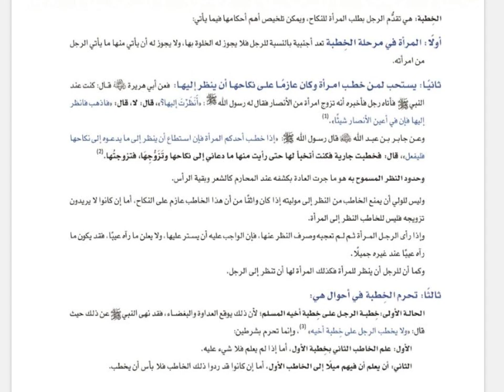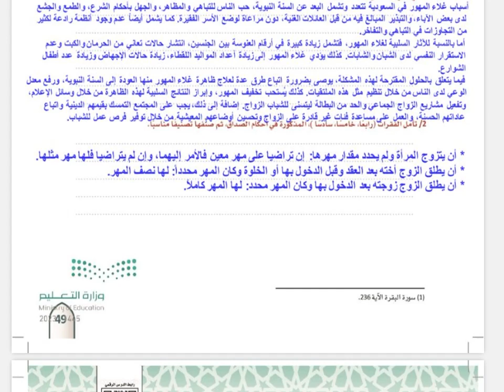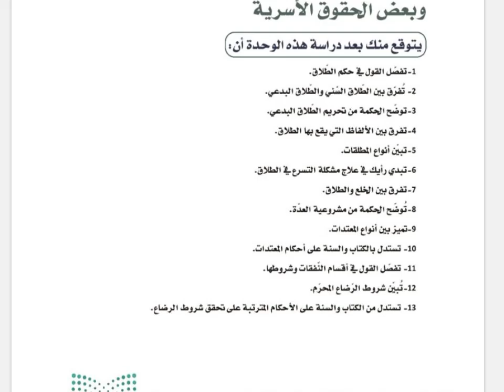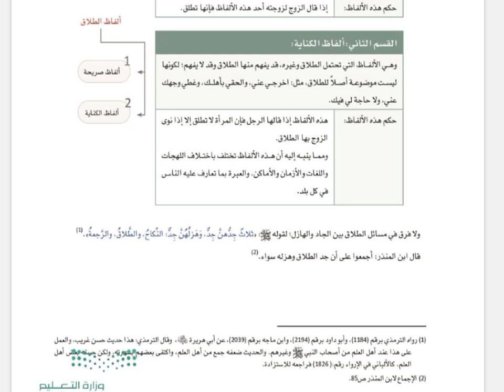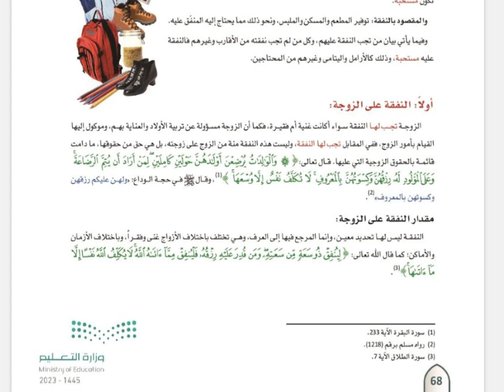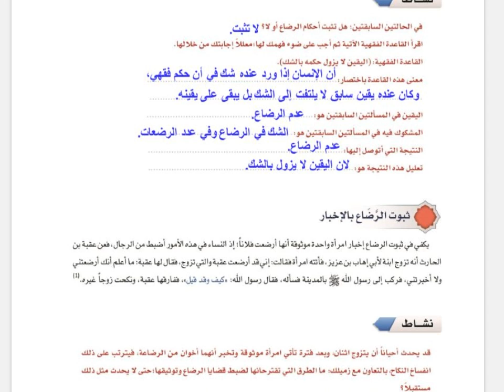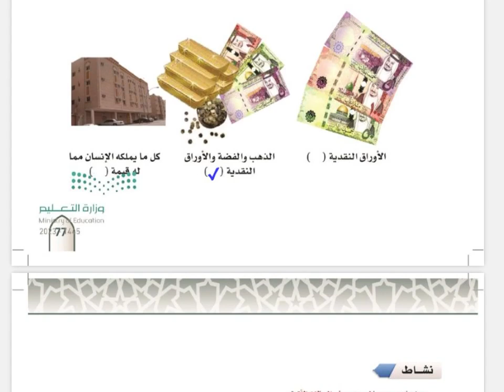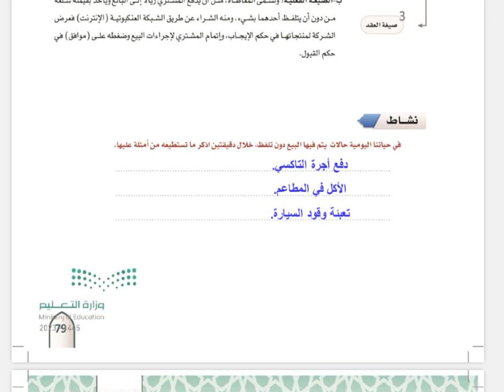حل كتاب الفقه 1 ثالث ثانوي مسارات الفصل الدراسي الاول